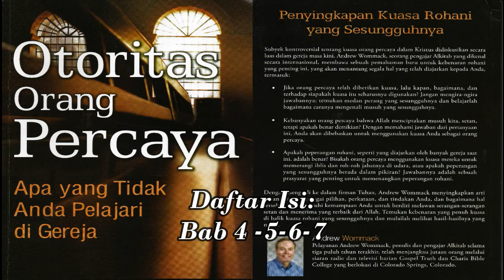buku rohani Otoritas Orang Percaya (Bab4-7)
Apa yang tidak anda pelajari di gereja.
Jika org percaya telah diberikan kuasa, lalu kapan, bagaimana, dan terhadap siapakah kuasa itu seharusnya dipergunakan? Jangan mengira-ngira jawabannya; temukan medan perang yang sesungguhnya dan belajarlah caranya mengenali musuh yang sesungguhnya
Kebanyakan orang percaya bahwa Allah menciptakan musuh kita, setan, tetapi apakah benar demikian? Dengan memahami jawaban dari pertanyaan ini, Anda akan dibebaskan untuk menggunakan kuasa Anda sebagai orang percaya.
Apakah peperangan rohani, seperti yang diajarkan oleh banyak gereja saat ini, adalah benar? Bisakah orang percaya menggunakan kuasa mereka untuk memerangi iblis dan roh-roh jahatnya di udara, atau apakah peperangan yang sesungguhnya berada dalam pikiran? Jawabannya adalah sebuah prasyarat yang penting untuk memenangkan peperangan rohani.
Dengan menggali ke dalam firman Tuhan, Andrew Wommack menyingkapkan arti rohani untuk berbagai pilihan, perkataan, dan tindakan Anda, dan bagaimana hal tersebut memengaruhi kemampuan Anda untuk berdiri melawan serangan-serangan setan dan menerima yang terbaik dari Allah. Temukan kebenaran yang penuh kuasa di balik kuasa rohani yang sesungguhnya dan mulailah melihat hasil-hasilnya yang nyata.

Daftar Isi
Pendahuluan
Bab 1 Kita Berada dalam Peperangan Rohani
Bab 2 Siapa yang Dapat Dia Telan
Bab 3 Serangan-serangan Setan
Bab 4 Tidak Ada Hal yang Jahat
Bab 5 Otoritas Tak Bersyarat
Bab 6 Allah Dunia Ini
Bab 7 Di Bawah Payung
Bab 8 Apakah Dia?
Bab 9 Seperti yang Saya Miliki
Bab 10 Memberi Perintah Kepadaku
Bab 11 Nyatakan dan Demonstrasikan
Bab 12 Menjadi Saksi
Bab 13 Bagaimana Mendoakan Orang yang Terhilang
Bab 14 Bagaimanakah Kebangunan Rohani Itu Terjadi?
Bab 15 Percaya dan Terimalah
Bab 16 Allah Telah Memberikan Kuasa Kepada Anda
Bab 17 Iblis Akan Lari Dari padamu
Bab 18 Pelaksanaan Hukum
Bab 19 Bagaimana Kuasa Itu Mengalir   .
Bab 20 Bekerja Sama dengan Allah
Bab 21 Seperti yang Anda Pikirkan
Bab 22 Hormatilah Allah
Bab 23 Tidak Ada Model Perjanjian Baru
Bab 24 Satu Pengantara
Bab 25 Peperangan Ada Dalam Pikiran Anda
Bab 26 Bertarung Untuk Menang!